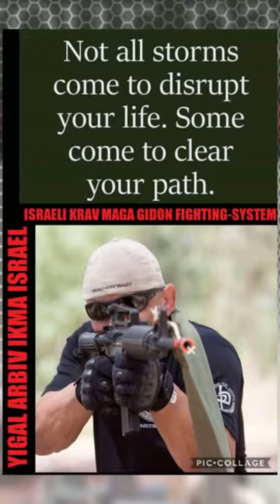yigal arbiv israeli krav maga gidon system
Not all Krav Maga is the Same:

Yigal Arbiv
Israeli Krav Maga

Gidon System worldwide Seminars

Not all Krav Maga is the Same: Yigal Arbiv Krav Maga Seminars in association with the Israeli Krav Maga (Gidon System) Association Yigal Arbiv, 5th dan, one of Grandmaster Haim Gidon's most senior instructors now provides location seminars worldwide covering a range of basic core and advanced krav maga topics and applications including instructor improvement and development. (Instructor certification courses are available and overseen directly by Grandmaster Haim Gidon.) Recognized by Israel's National Sports Institute, Wingate, as a senior coach and one of the IKMA's (Gidon System) highest ranked instructors, Yigal has taught the Israeli military, police, and security services. In addition, Yigal has also taught several elite foreign military units. Many of the tactics and techniques Yigal will teach have not been seen outside of Grandmaster Gidon's Netanya training facility. In short, this is widely considered to be the best-of-breed krav maga from Imi Lichtenfeld's original krav maga association. Here are a few representative clips of the distinct krav maga Yigal will teach For seminar information, please contact Yigal via

 get-marketing.co.il